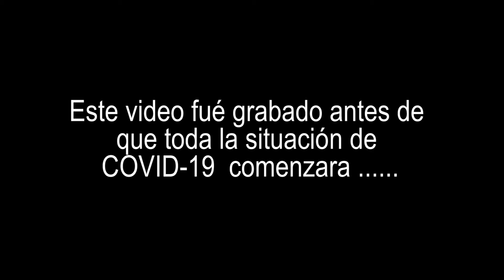Le compre todo lo que pudo cargar final inesperado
Sorprendí a Jorge ya era justo que le tocara a el :D
Dejame saber en los comentarios que hubieras agarrado xD